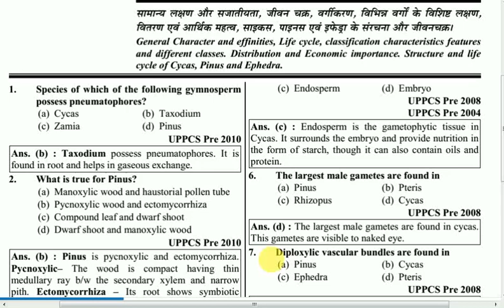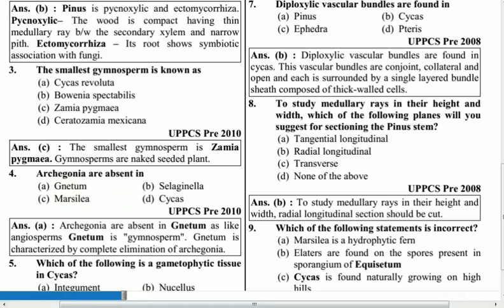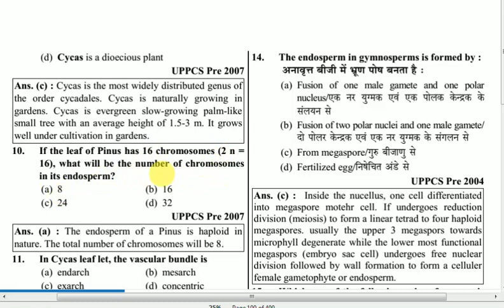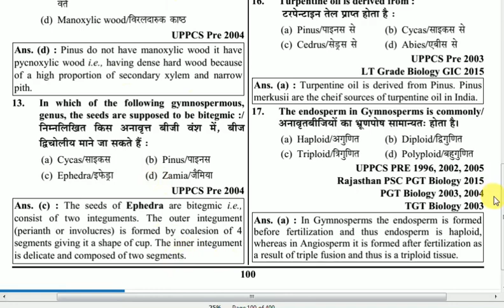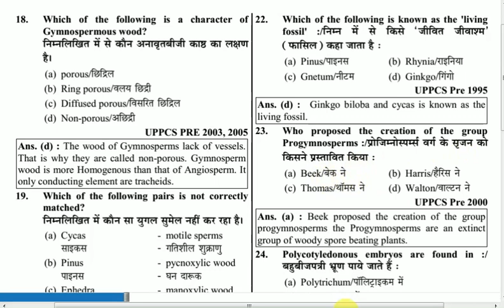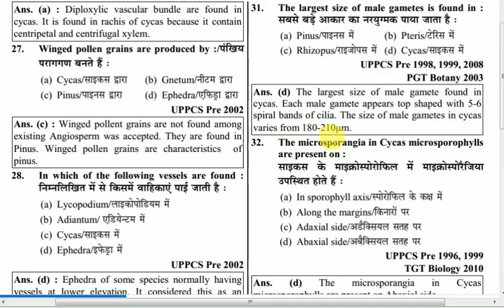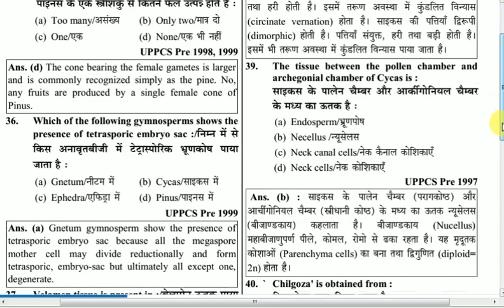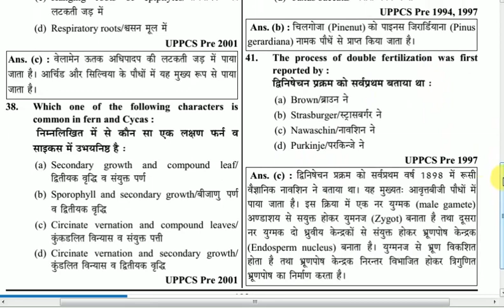GYMNOSPERMS MCQ// TGT, PGT, KVS, DSSSB, RPSC, PCS//ASSISTANT PROFESSOR BOTANY